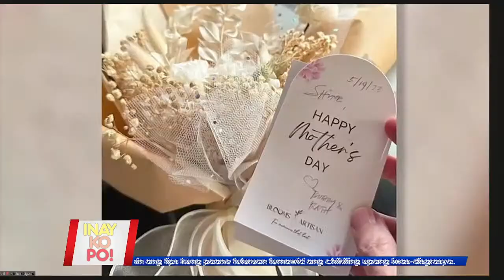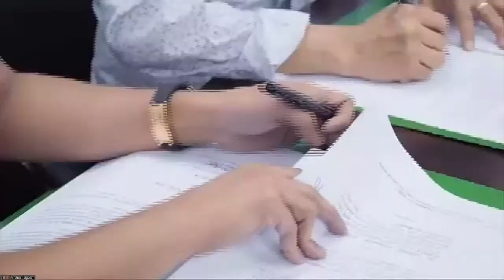Copy of INAY KO PO! | MAY 20, 2023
INAY KO PO! | MAY 20, 2023

Kilalanin ang isa sa tatlong Inays na nakapasok sa official candidates ng nagdaang MissUniversePH2023!

Ma-inspire sa kwento ni Miss Parañaque Clare Dacanay, isang single mother na kinoronohan na noong 2018 bilang Miss Global Philippines.

Ngayong RoadSafetyMonth, alamin ang tips kung paano tuturuan tumawid ang chikiting upang iwas-disgrasya.

At may pasilip sa mangyayaring ColorRun2023! Abangan!

‘Yan at marami pang usapin sa buhay para hindi ka mapapa… InayKoPo! 10 a.m. sa One PH!